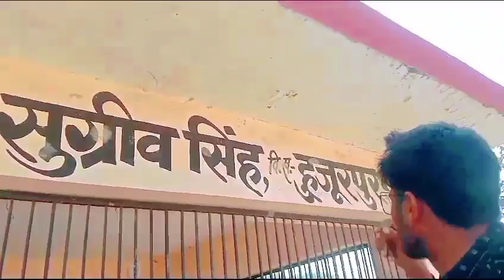गांव_की_पानी_टंकी village viral facebook short